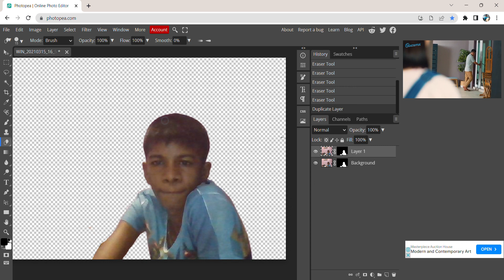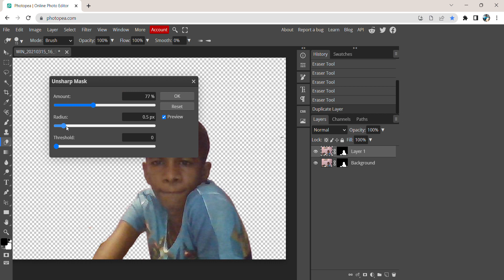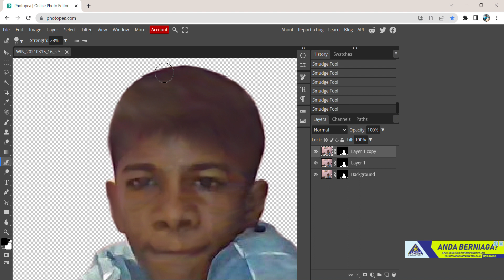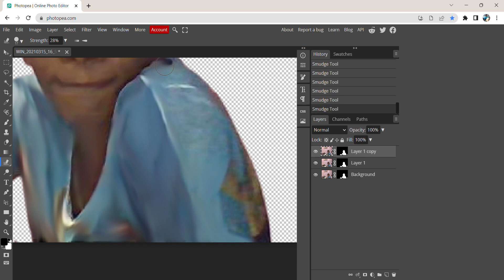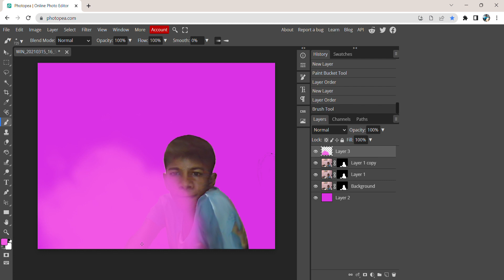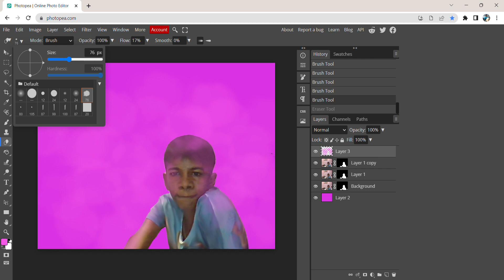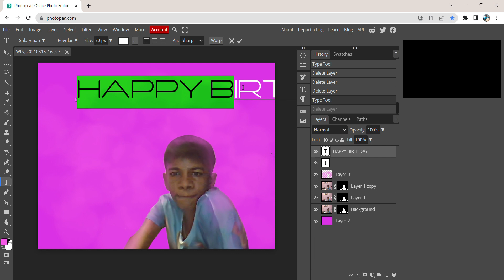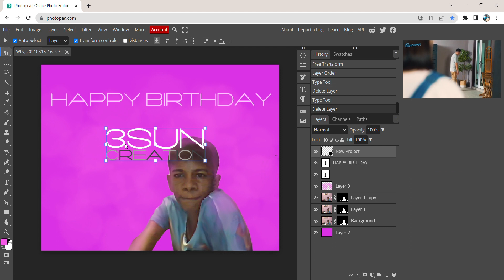Photopea (Project 19: Smudge Painting) Created by Trishanth Kumar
Pubished on 9 June 2023